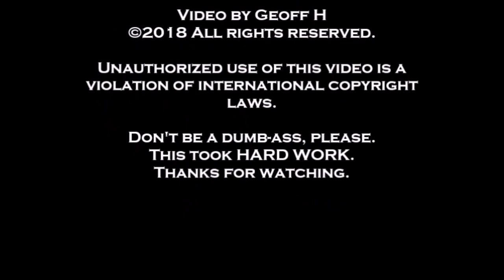Dahlia Nightmare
Dahlia Nightmare-Glamour Junkies present Spank Away Cancer- Frank's Power Plant- Milwaukee, WI- February 9, 2018- Theda de Sade is the MC